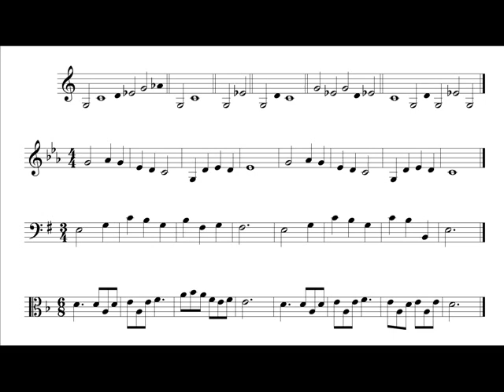Unit 6 - Sight-Singing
Pentatonic scale degrees in minor mode
(1 - 2 - flat 3 - 5 - flat 6) with low 5